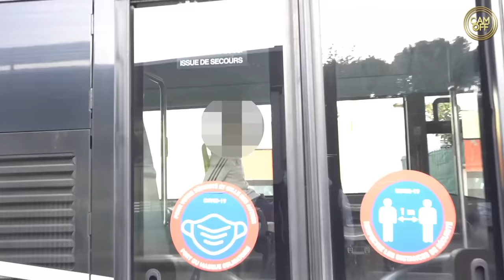IL REFUSE DE ME RENDRE LES 500€ QUE JE LUI AI PRÊTÉ ! ( CAM OFF )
Salut internet !